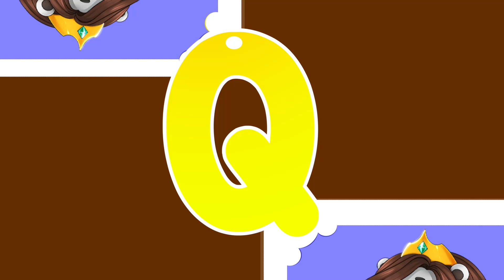ABC Song and More | Rhymes for Children & Toddlers | Piggy Panda World for Kids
✨  ✨  Compilation of ABC Song and many others for a 10 minutes break from your child's daily struggles ✨  ✨

Watch your favorite song by clicking a title below:
0:00 ABC Boo Song
2:30 Head Shoulders Knees & Toes
4:04 Itsy Bitsy Spider Rhyme
5:45 Piggy Was His Name-O ( Bingo Rhyme )

About Piggy Panda:
The Piggy Panda World 🌎 of Learning, Creativity, and Entertainment is developed with love to provide the best screen time to your young children and rising your little stars. 🌟🌟🌟

The Piggy Panda team is dedicatedly working to create a Digital Safe Haven for the toddlers and young kids where they can spend quality screen time and learn to develop their cognitive & problem solving abilities through entertainment 🎸, creativity 🎨, and educational 📚 videos.

Piggy Panda World 🌈🌈 is not only limited to Digital Content but Edutainment Mobile Games genre as well on both iOS  and Android. If you're a concerned parent in this innovated digital era, do check out our creativity, entertainment, and educational mobile games.